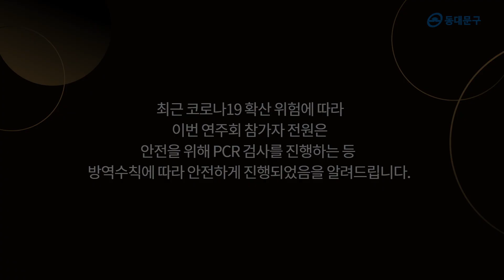2021 동대문구립 여성합창단 비대면 정기연주회 압축 버전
[2021 동대문구립여성합창단 제20회 정기연주회 비대면 개최]

90초 압축 버전

바쁘신 분들을 위해 준비했습니다!

이 모든 합창곡을 다 즐기고 싶지만 시간이 부족하시면 이 영상을 즐겨주세요~